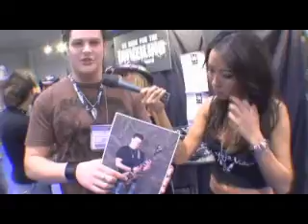Shredder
Dean guitar fan.